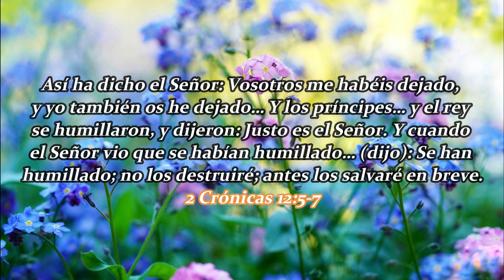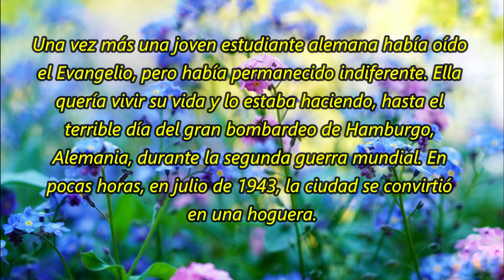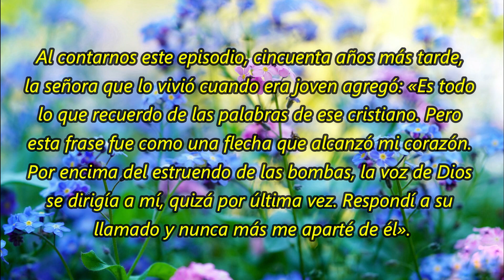Salvados bajo las bombas | 31 De Mayo | La Buena Semilla 2023 | Meditaciones Cotidianas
Un texto bíblico y una corta meditación te acompañarán en la jornada de hoy 31 DE MAYO 2023. BENDICIONES.
TEXTO:
Salvados bajo las bombas
Una vez más una joven estudiante alemana había oído el Evangelio, pero había permanecido indiferente. Ella quería vivir su vida y lo estaba haciendo, hasta el terrible día del gran bombardeo de Hamburgo, Alemania, durante la segunda guerra mundial. En pocas horas, en julio de 1943, la ciudad se convirtió en una hoguera.

En su huida halló refugio con otras personas en una iglesia de la aldea vecina. Esta pobre gente lo había perdido todo, lloraba y se lamentaba. Un cristiano fue a verlos, escuchó sus quejas y comprendió su angustia. Luego pidió silencio y dijo: «Queridos amigos, al pasar entre ustedes oí en medio de sus quejas, las cuales comprendo, una frase de la que quisiera hablarles. Alguien dijo: -Dios nos ha abandonado. Esto no es cierto. Ustedes se equivocan. ¡La verdad es que somos nosotros quienes hemos abandonado a Dios!».

Al contarnos este episodio, cincuenta años más tarde, la señora que lo vivió cuando era joven agregó: «Es todo lo que recuerdo de las palabras de ese cristiano. Pero esta frase fue como una flecha que alcanzó mi corazón. Por encima del estruendo de las bombas, la voz de Dios se dirigía a mí, quizá por última vez. Respondí a su llamado y nunca más me aparté de él».

“Yo cantaré de tu poder, y alabaré de mañana tu misericordia; porque has sido mi amparo y refugio en el día de mi angustia” (Salmo 59:16).

“En Dios está mi roca fuerte, y mi refugio” (Salmo 62:7).

2 Reyes 2 – Romanos 8:18-27 – Salmo 66:1-7 – Proverbios 16:15-16